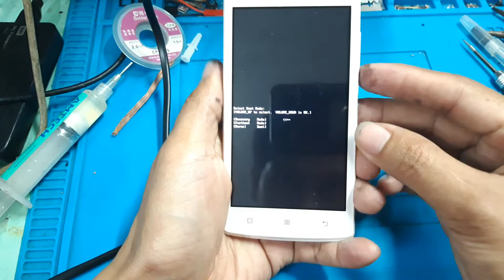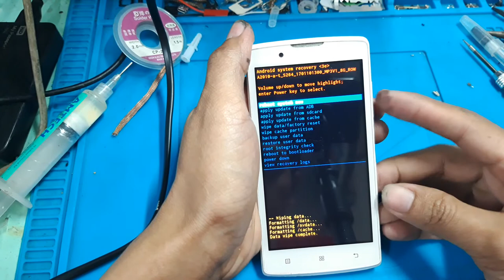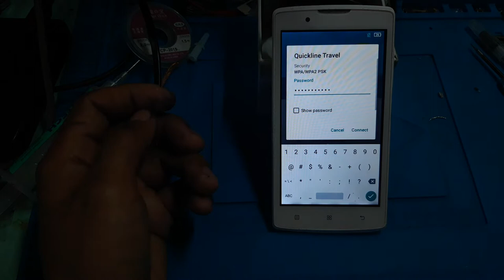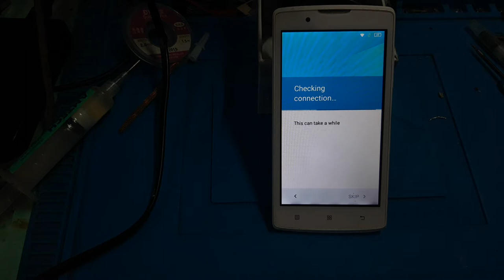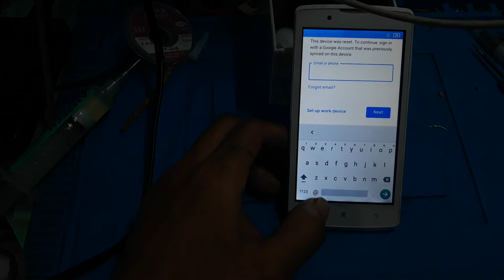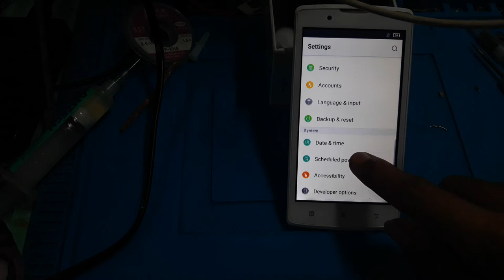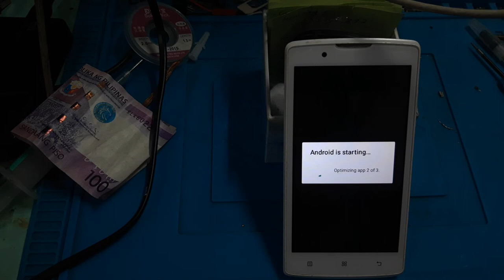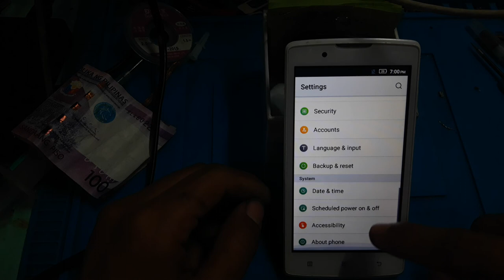LENOVO A2010-a -HOW TO REFORMAT, FRP UNLOCK, BYPASS GOOGLE ACCOUNT VERIFICATION